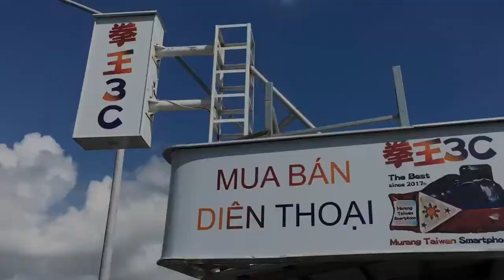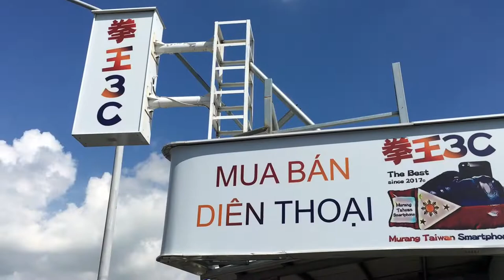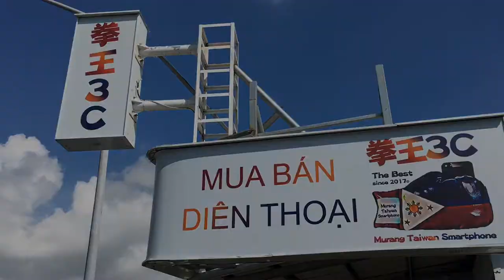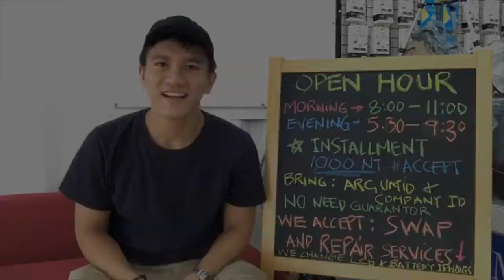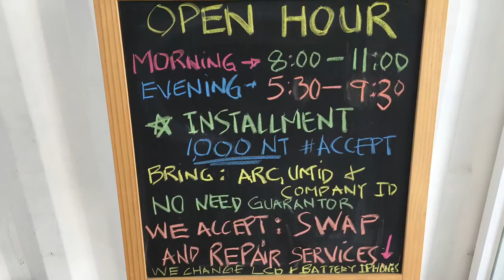MURANG TAIWAN SMARTPHONE | IPHONE | SAMSUNG | IPHONE CASE | CANON NIKON DSLR | LAPTOP | TABLET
Mga KaJordan tara na at bisitahin natin ang Murang Taiwan Smartphone dito lang yan sa harap ng Champion Old Dorm Yongkang Tainan
Marami po pwedeng mabili Iphone, Samsung, Laptop, Canon at Nikon DSLR, Tablet, Iphone Case, etc.

Address: Wangxing Road., Yongkang District, Tainan City 710, Taiwan (R.O.C), Tainan, Taiwan 1132

Open Time: Morning 8:00am - 11:00am
                     Evening 5:30pm - 9:30pm